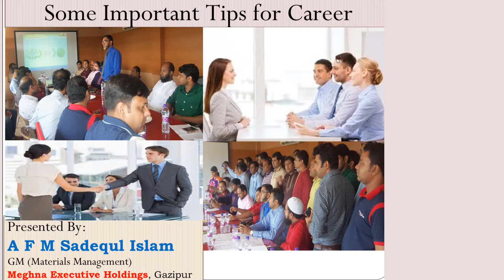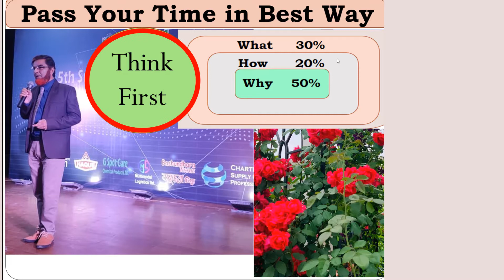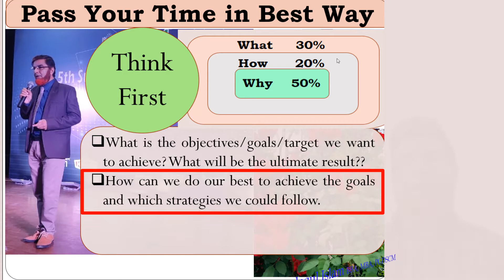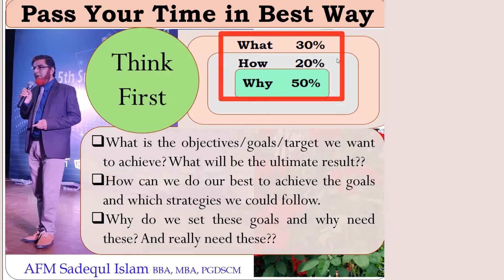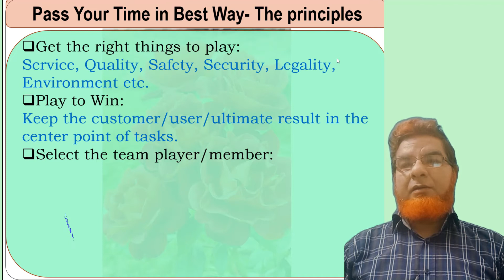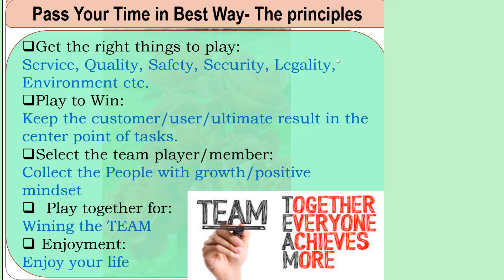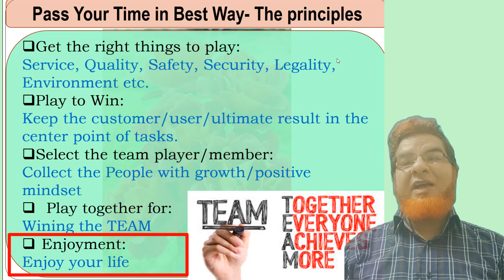Pass your time in best way [সময়কে সর্বোত্তম উপায়ে ব্যবহার করার চেষ্টা করুন]